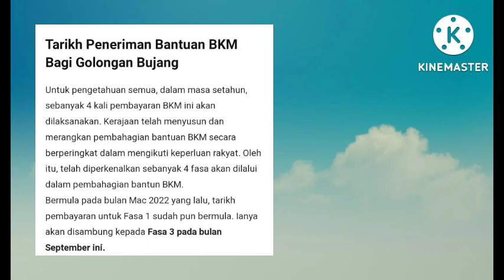TARIKH BAYARAN BKM FASA 3 // UNTUK BANK BSN